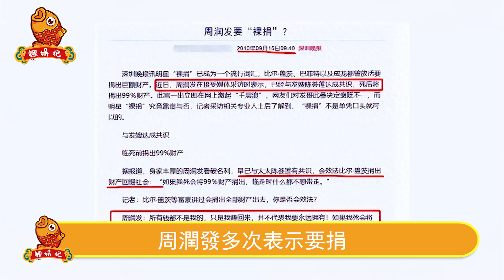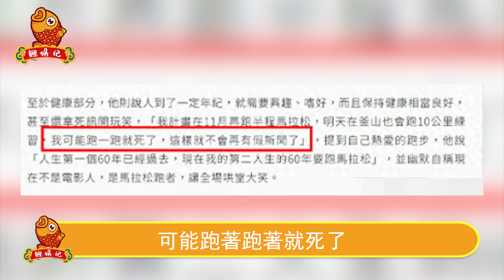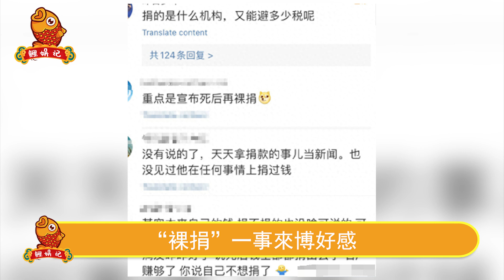最新消息！ 周潤發親揭裸捐56億真相，無意間揭露財產繼承人身分！ 得知真相後驚呆陳薈蓮，發瘋喊話：周潤發簡直就是畜生！【娛樂前線】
最新消息！ 周潤發親揭裸捐56億真相，無意間揭露財產繼承人身分！ 得知真相後驚呆陳薈蓮，發瘋喊話：周潤發簡直就是畜生！
天！張學友出事了！連夜逃離香港，經紀人急忙撇清關係！情況完全超出控制範圍，羅美薇緊急出手還是沒來的及，多年前埋的雷終於炸了！
深夜突發！出乎全港意料！向太不敢相信的一幕爆發，郭碧婷突然宣布驚人決定，把向華強直接整急眼了，這是向佐最後一條活路！
永別了！徐懷鈺！未翻紅先翻車，遭大陸媒體集體封殺！拜她所賜，賈靜雯蔡少芬等7位明星我們再也看不到了，這瓜沒完！
什麼情況！謝賢突然對張柏芝翻臉！態度堅決搶回孫子撫養權，謝霆鋒斷掉撫養費親自下場開撕，好戲開始了！